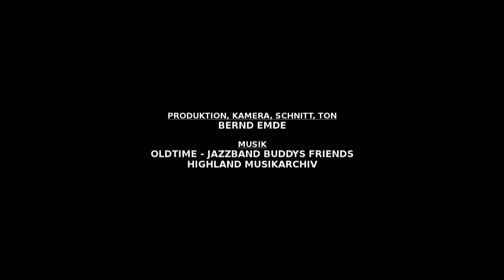Chrom und Stahl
Oldtimertreffen in Wetter (Ruhr) am 04. Juni 2023
Ein Film von Bernd Emde für den Heimatverein Wetter e.V.